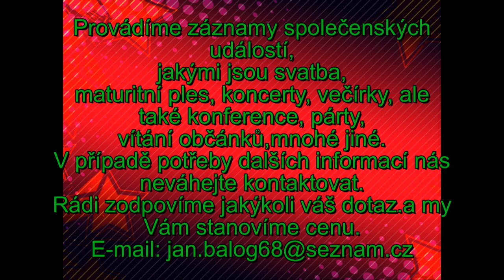Pohřeb Růžena Kovačová - Milenková - Sýrovice 12. 12. 2020. nahrávano mobilu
Ján Balog